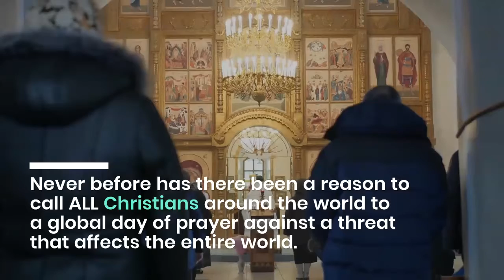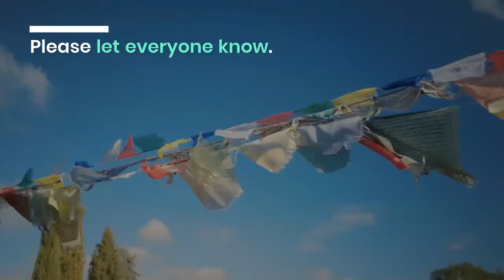Unite Against COVID-19 WHAT WE ALL CAN DO FROM OUR " LOCK-DOWNS" TO CHANGE THE PLANET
UNITE AGAINST COVID-19

CHRISTIANS TO UNITE AGAINST COVID-19

A world day of prayer is called on Sunday 22 March at 12 noon local time.( WE CAN PRAY THIS DAILY!)

All Christians are asked to pray at home from 12 noon to 1pm, (OR WHENEVER THEY CAN) covering the globe in 24 hours. Pray for:

#1. The stop of the spread of the virus
#2. The recovery of those already infected
#3. Peace for the families who lost loved ones
#4. Restoration of the economies of the world
#5. Wisdom for the governments who have to manage the outbreak.

Never before has there been a reason to call ALL Christians around the world to a global day of prayer against a threat that affects the entire world.  Please let everyone know.
Let's blanket the world in prayer. This video is not for obtaining money, fame or even emails, just to make a difference (even to just one soul)!